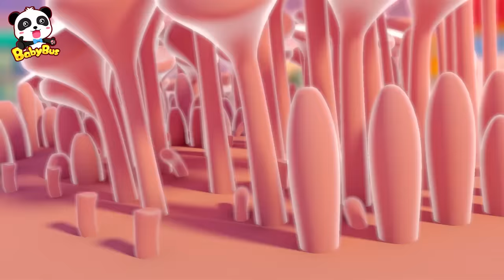Super Train Delivers the Cargo | Super Panda Rescue Team | Monster Police Truck | BabyBus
BabyBus helps children to:
★ Think Independently
★ Build Self-Confidence
★ Respect Others
★ Explore the World